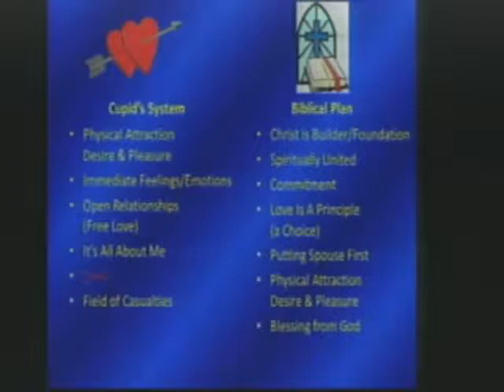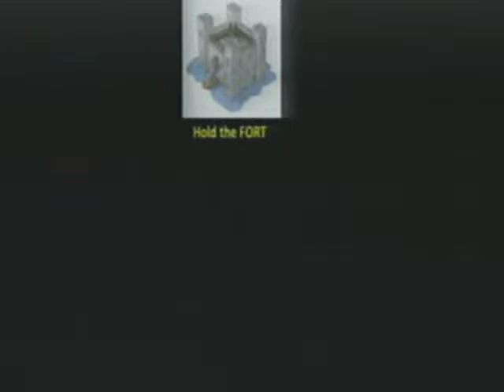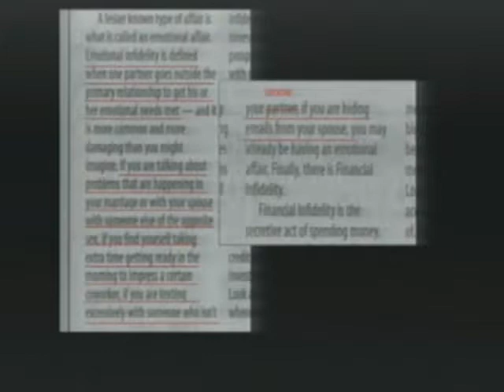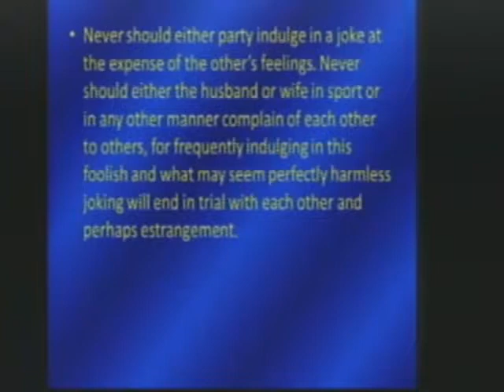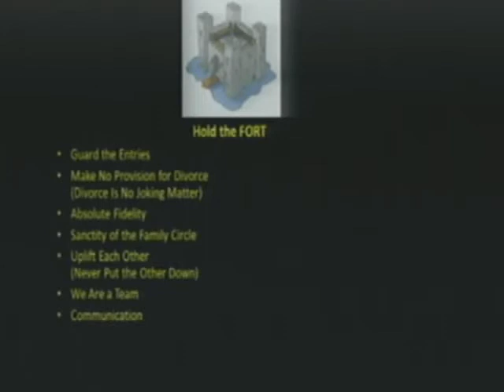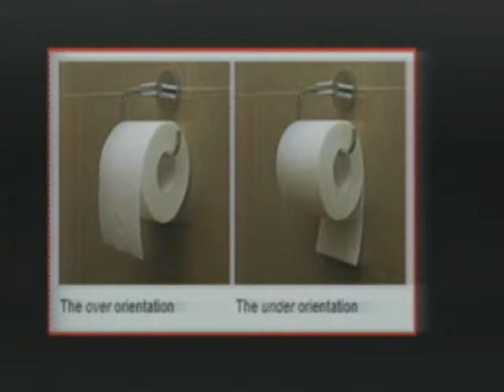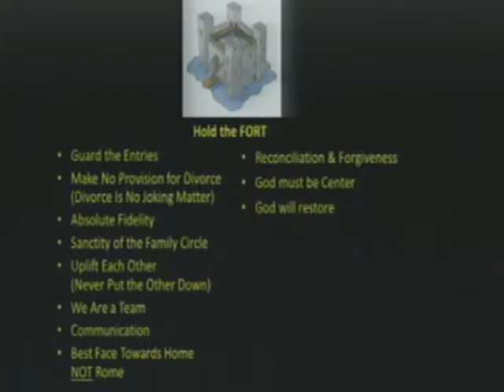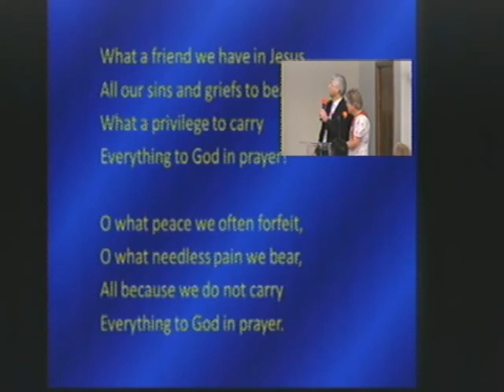Hold th Fort 51218